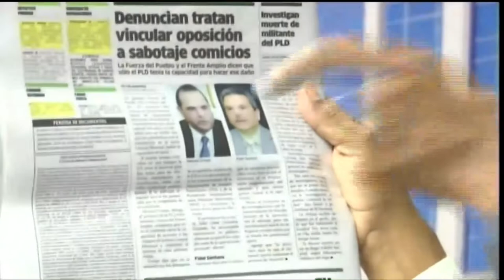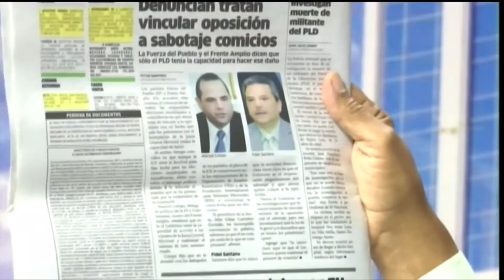Roberto Rosario se pasea como un hombre serio pero es un charlatán dice Manolo Bonilla